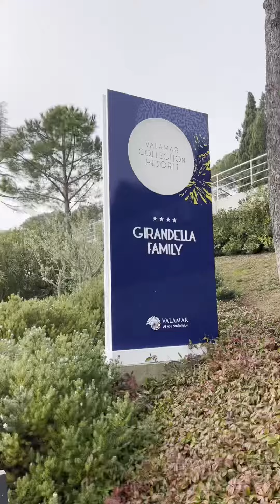Girandella Resort Rabac z družino v Hotel Marot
Zajtrk, pogled iz sob Maro suites hotel, tour - sprehod ob plaži